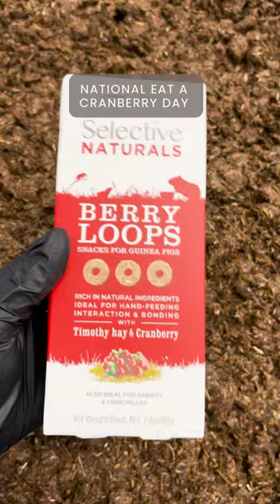National Eat A Cranberry Day | Selective Naturals Berry Loops | Rabbits, Guinea Pigs Pet Treats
It's NationalEatACranberryDay - we've been busy making our Selective Naturals Berry Loops with Timothy Hay and Cranberry 🍒​🌾​

Watch to the end to see what Instagram @chlos.piggies and @thebaddiebuns think of our Selective Naturals Berry Loops 🙊​